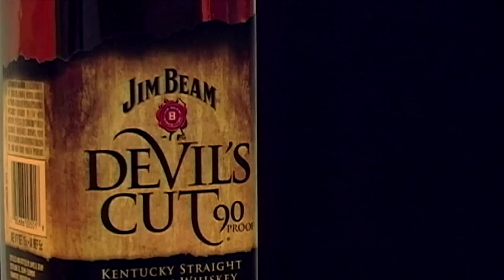Jim Beam's Devil's Cut Student Made Commercial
This is a student made commercial made by me, Jordan (Trelauni) Thieleman for the Southern Illinois University Edwardsville Mass Communications Department. This was the final project for my Mass Communications class. The Bars and Tones end after a minute, so feel free to skip to the commercial at the end (the last 30 seconds). Thanks to the lovely Kristina Souser for helping out and staring in the commercial.